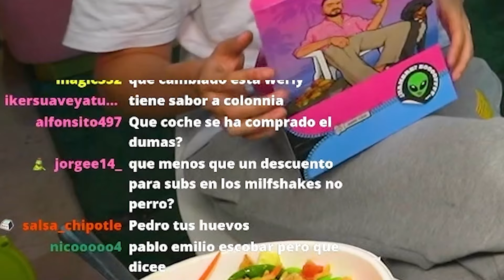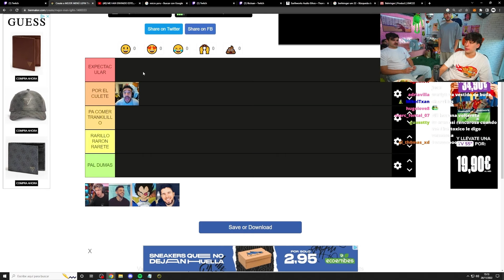Probando TODOS los Menús de STREAMERS y YOUTUBERS